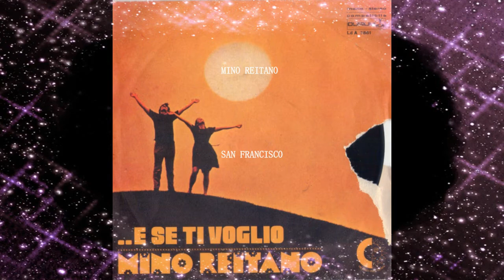MINO REITANO - SAN FRANCISCO